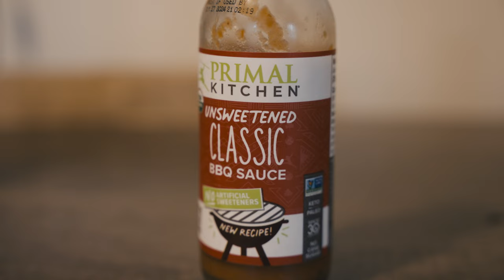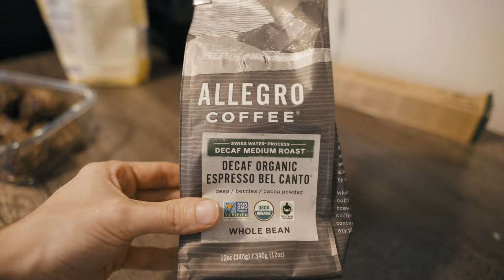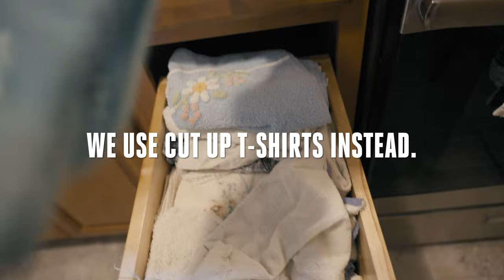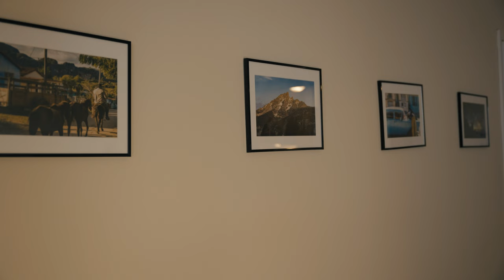26 Things I Don't Buy Anymore To Simplify My Life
Welcome to Nomad Over Normal. A page dedicated to the art of intentional living, where less truly is more. In this video, I'm diving deep into the heart of minimalism, simple living, and decluttering. Join me as I unveil the 26 things I've bid farewell to – choices that have transformed my life  and allowed me to live more in the moment with their absence.

Some of these things will help you save money, crush bad habits and live a healthier overall lifestyle.

  A purchase is more than just money
1:00 Junk food "stashes"
1:46 Going out to eat
2:19 Delivery apps
2:55 Sugary condiments
3:54 These awful vegetables
4:49 Caffeine
5:15 Why I stopped drinking Alcohol
5:50 Supplements I avoid
6:30 Cleaning products I no longer buy
7:09 Toxic hand soaps
7:45 What we use instead of paper towels
7:56 Candles affecting my health
8:45 Camera equipment
10:10 Courses from these platforms
11:15 New social medias
11:45 Clothes with logos
12:12 Wall art, instead i do this
13:11 Impulsive purchases
14:20 Why I never buy anything on sale
15:30 Pre-orders
15:45 Buy now pay later is a scam
16:15 Plants I won't buy
16:52 Housing that costs over 25% of my income
17:35 News of any kind
18:22 Items that I know are cheaply made